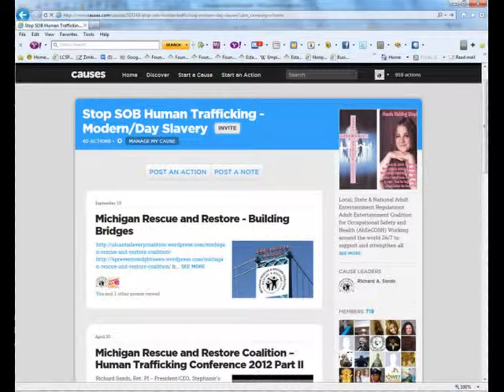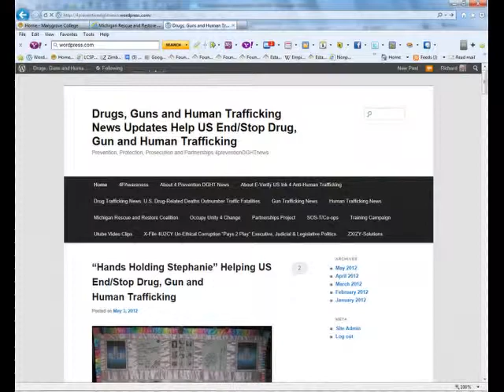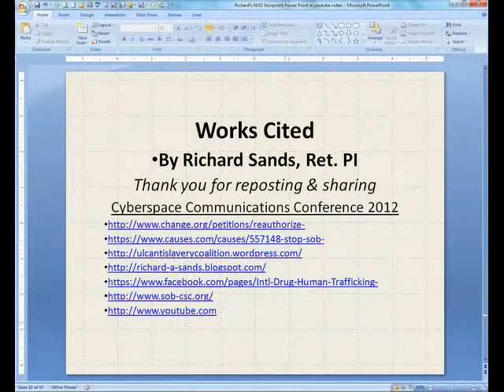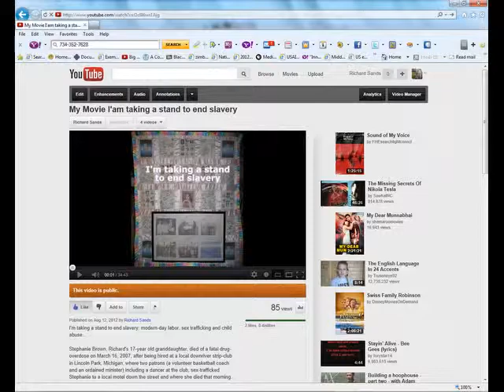Modern-day Slavery: United Social Networks - Rescue and Restore Coalition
Prevention, Protection, Prosecution and Partnerships